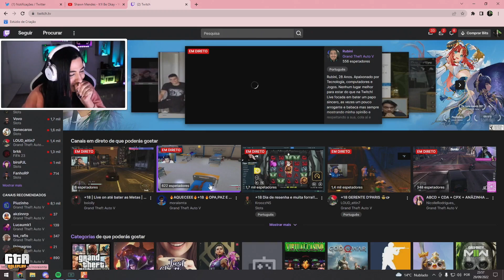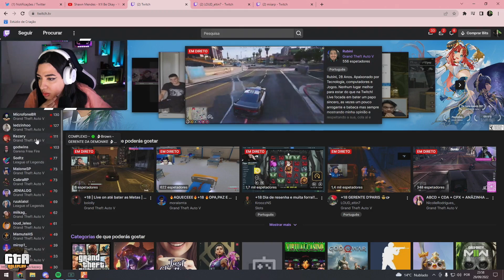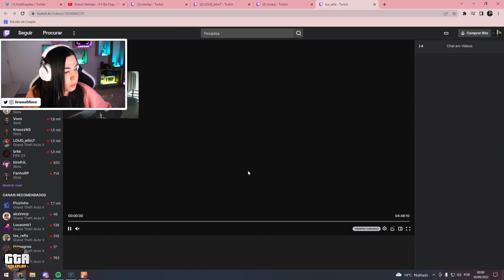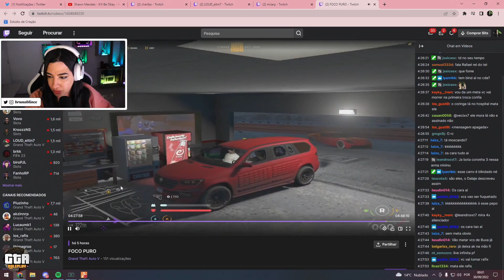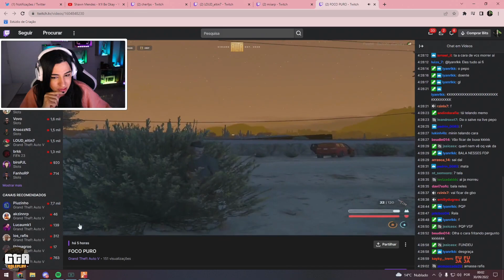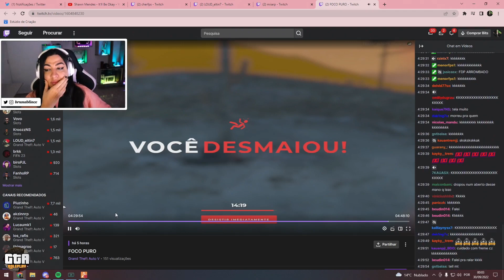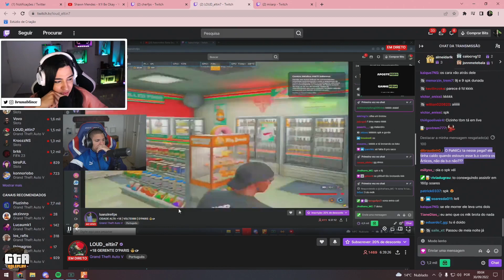DRAGONA NA AÇÃO COM A FRANÇA , ROLOU FOGO 👀🔥😱